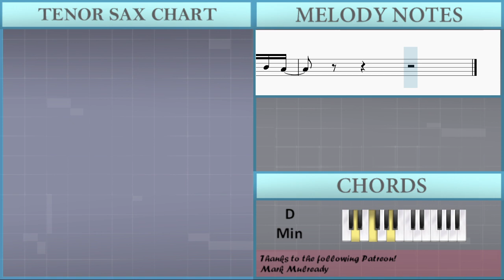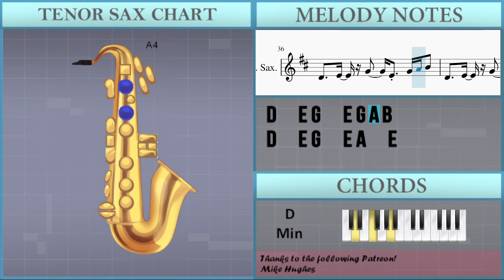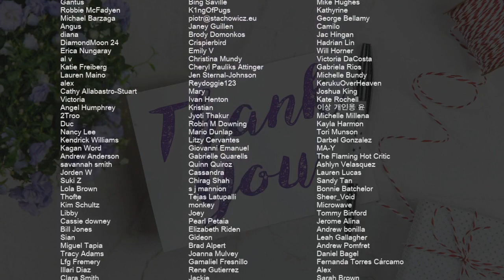SUPER EASY: How to play This Is What You Came For on Tenor Sax (Tutorial)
Comment and let us know how the videos have helped you. It keeps us going! :)The easiest way to learn how to play This Is What You Came For (SUPER EASY) by Calvin Harris ft Rihanna on the tenor sax. It's a tenor sax tutorial for This Is What You Came For (SUPER EASY) by Calvin Harris ft Rihanna.

EasyMusicLesson teaches you to play the your favorite instrument, through easy and simple animation so that you too can learn how to play This Is What You Came For (SUPER EASY) by Calvin Harris ft Rihanna on the tenor sax easily. A tenor sax tutorial with visual animation graphic.

Chords of Tenor Sax arrangement:
D Min   A# Maj   C Maj   F Maj   D Min   A# Maj   C Maj   F Maj
A# Maj   A# Maj   A# Maj   A# Maj   A# Maj   A# Maj   C Maj
C Maj   C Maj   D Min   D Min   D Min   A# Maj   A# Maj   A# Maj
A# Maj   A# Maj   A# Maj   C Maj   C Maj   C Maj   D Min   D Min
D Min   A# Maj   A# Maj   A# Maj   A# Maj   A# Maj   A# Maj
C Maj   C Maj   C Maj   C Maj   C Maj   D Min   D Min   D Min
D Min   D Min   D Min   A# Maj   A# Maj   A# Maj   A# Maj   A# Maj
C Maj   C Maj   C Maj   C Maj   C Maj   C Maj   D Min   D Min
D Min   D Min   D Min   D Min   A# Maj   A# Maj   A# Maj   A# Maj
A# Maj   C Maj   C Maj   C Maj   C Maj   C Maj   C Maj   D Min
D Min   D Min   D Min   D Min   D Min   A# Maj   A# Maj   A# Maj
A# Maj   A# Maj   C Maj   C Maj   C Maj   C Maj   C Maj   C Maj
D Min   D Min   D Min   D Min

Melody notes of Tenor Sax:
B4   E4
E4 E4 E4 E4 E4   D4
B4   E4
E4   E4 E4 E4   D4 D4
A4
B4 A4 B4 A4 B4 D5 B4
G4 G4 G4 G4 A4
D4   E4 G4   E4 A4   E4
D4   E4 G4   E4 G4 A4 B4
D4   E4 G4   E4 G4 A4 B4 A4
G4 A4 B4 A4
B5   E5
E5 E5 E5 E5 E5   D5
B5   E5
E5   E5 E5 E5   D5 D5
A4
F#5 E5 F#5 E5 F#5 E5 G5
G5 G5 G5 G5 A5
D5   E5 G5   E5 A5   E5
D5   E5 G5   E5 G5 A5 B5
D5   E5 G5   E5 G5 A5 B5 A5
G5 A5 B5 A5